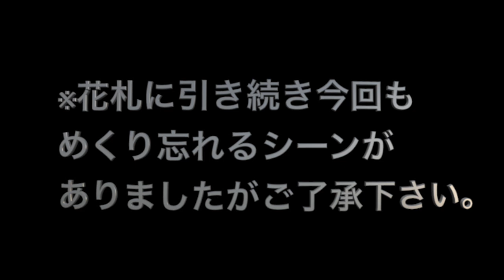【ミニゲーム】オセロ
ミニゲーム対決第二弾！
今回はオセロです！
前回奇跡の逆転勝利を収めたりょうたと
今回は絶対に負けたくないしおん
そんな2人のオセロ対決ご覧下さい！